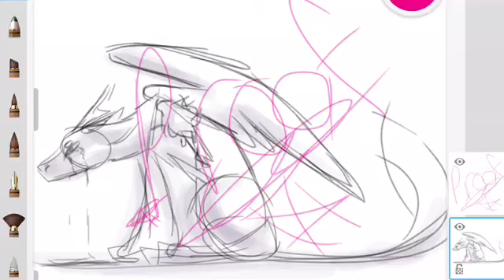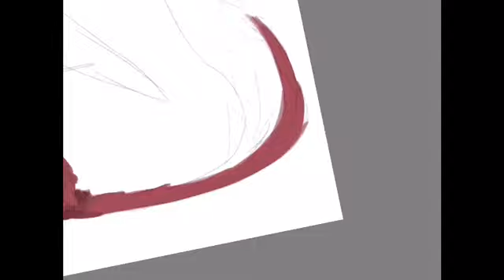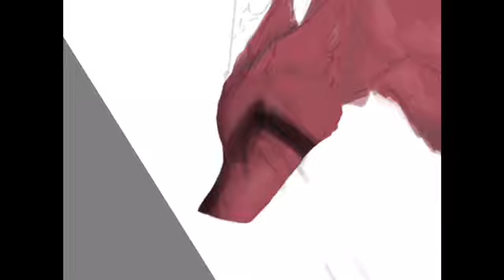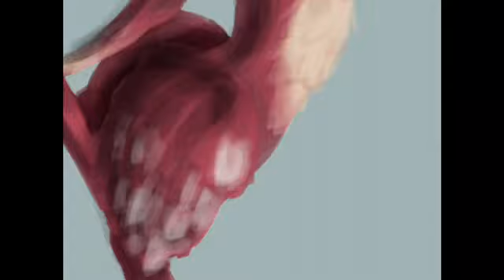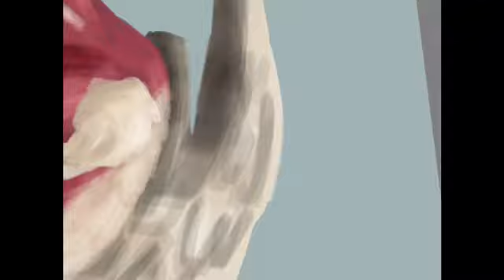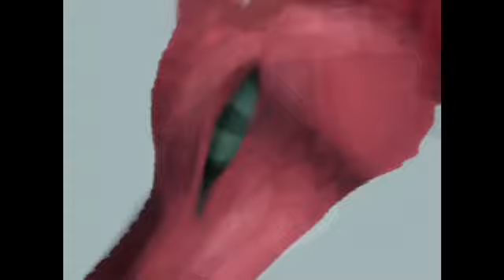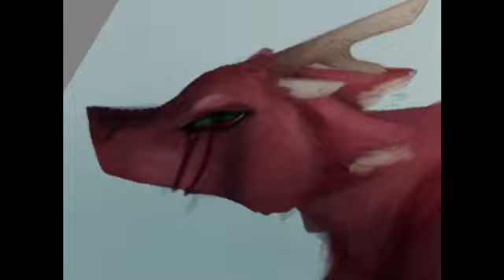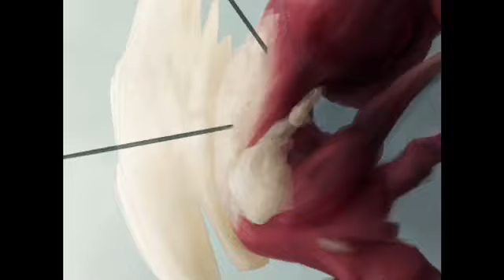On Broken Wings |[SPEEDPAINT]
On Broken Wings

Art by AfterArtist [me]
Character belongs to AfterArtist [me]

[Music is slowed down]
I literally have no other music ^^^

Time taken:
3 hours
Apps used:
Sketchbook pro ( Autodesk )
PicsArt
MovieMaker
Utensils used:
Ipad Air2
My finger